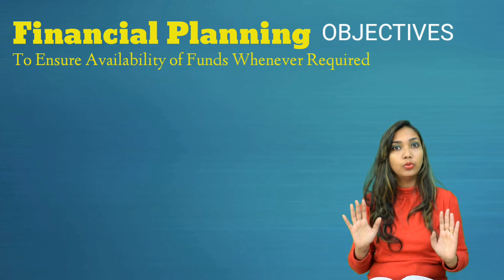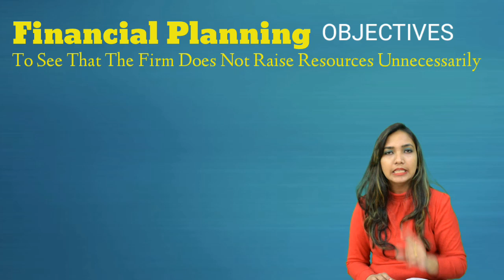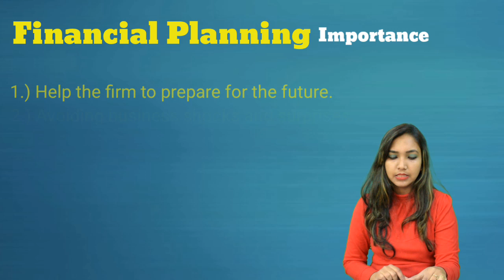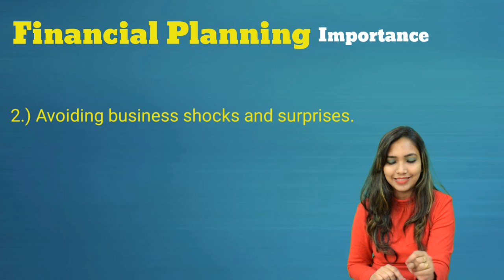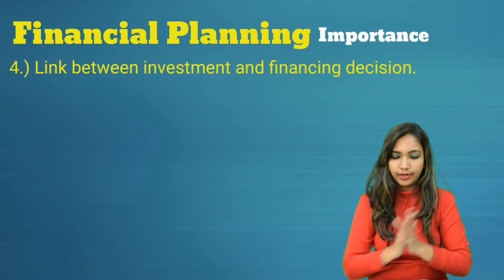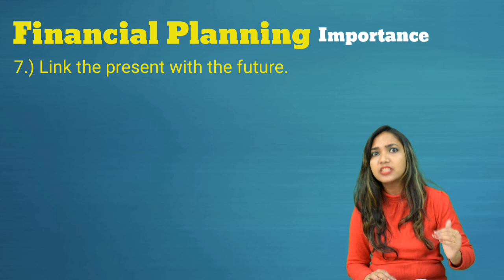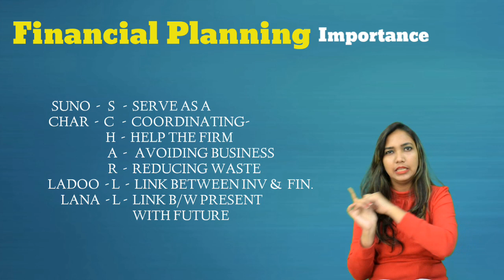Financial Planning- Meaning, Importance and Objectives. Class 12th